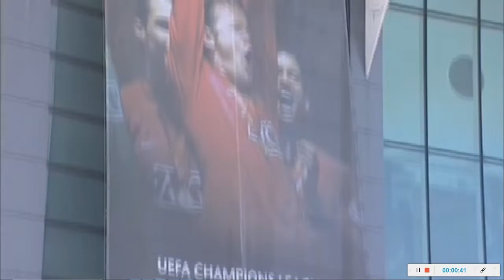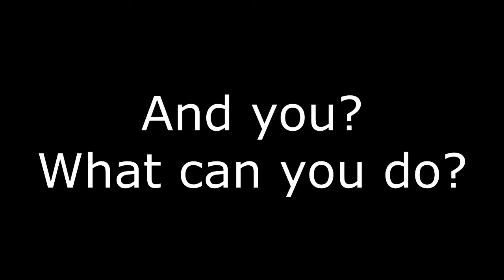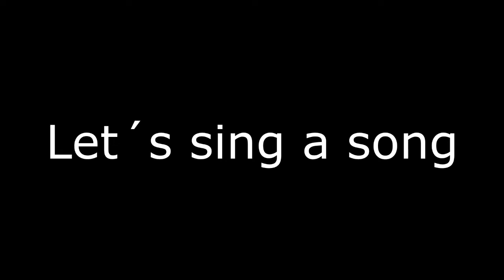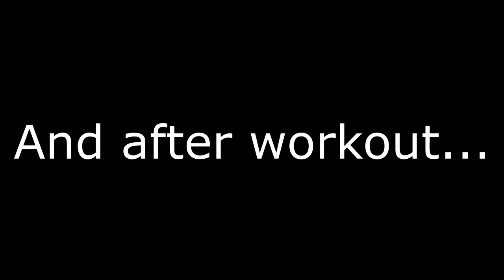Class 6. Sports Day and Brunch Time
English classes conducted by Ruben Yelmo and Andrés Poblete